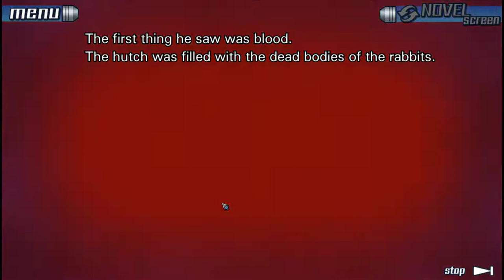Zero Escape: The Nonary Games: 999 [4] This Ship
These characters all talk 5x more than they should to move the plot forward. It's maddening.

Also, using the use of the word "this ship" to definitively prove Zero is on the ship is one of the stupidest plot points I've ever seen.